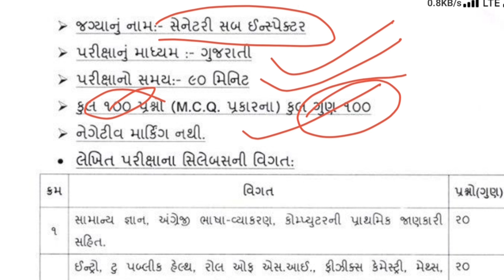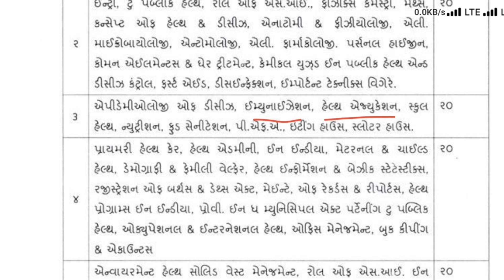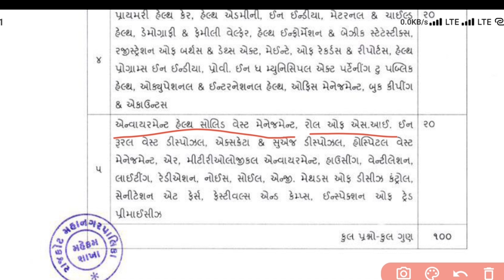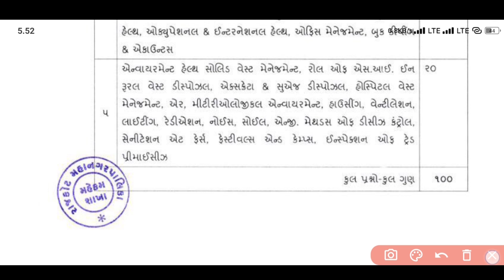RMC Sanitary Inspector Exam Syllabus 2022| RMC Sanitary Inspector Exam Date 2022| New Bharti Gujarat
RMC Sanitary Sub Inspector Recruitment | SSI Gov Job GUJARAT | RAJKOT MUNICIPAL CORPORATION SI

Latest New Bharati in Gujarat 2021-22 | RMC Sanitary Inspector Recruitment | Government Job Gujarat
Video Topic - RMC Sanitary Inspector Recruitment 2021-22

અમારા નવા ટેલીગ્રામ ગ્રુપ માં જોડાવા માટે અહી ક્લિક કરો

sanitary inspector job in bhavnagar | mphw job in bhavnagar | BMC bharti 2021 | Job in Bhavnagar
RMC Sanitary Inspector Exam Syllabus 2021| RMC Sanitary Inspector Exam Date 2021| New Bharti Gujarat

bhavnagar mahanagar palika bharti
sanitary inspector (SI) bharti 2022
sanitary inspector recruitment

BMC Sanitary Inspector Exam Syllabus 2022| BMC Sanitary Inspector Exam Date 2022| New Bharti Gujarat

⏩️Your Searches Related :-RMC Senior Clerk Exam Syllabus & Exam Date 2022

✅️Queries Solved in This Video :-BRMC Senior Clerk Exam Syllabus & Exam Date 2022

🔸gujarat new bharti update
🔹gujarat govt latest jobs
🔸gujarat government new jobs
🔸latest bharti in gujarat 2022
▪️gujarat bharti 2021-22

Sanitary Inspector (SI) Course Details in Gujarati
In this video you will get complete information about

sanitary inspector recruitment 2021 gujarat
sanitary inspector recruitment 2021 rmc
rmc sanitary inspector bharati 2021-22
rmc recruitment 2021-22
rmc new bharati 2021-22

My Setup Specification :-
My Monitor
MY Mother Board
MY Processor
My Ram
My cabinet
My Graphic Card
My HArd Disk
My Psu
MY Mic
My Camera
my ssd Drive
My Earphones
My Keyboard/Mouse

Rajkot Municipal Corporation(RMC) Bharti 2021 SMC MPHW BHARTI 2021 | MPHW & FHW & FHS & MPHS 2022

RMC Bharti 2021 | rMC MPHW BHARTI 2021 | MPHW & FHW & FHS & MPHS BHARTI 2021 |RMC FHW BHARTI

PDF ફાઇલ્સ માટે ટેલીગ્રામ ગ્રુપ માં જોડાઓ

RMC MPHW/FHW New Syllabus 2020-21

rMC Bharti 2021
RMC Bharti
Rmc mphw bharti 2021
Rmc mphw bharti
Rmc mphw notification
Rmc fhw bharti 2021
Rmc fhw bharti
R fhw notification
Rmc recruitment 2021
Rmc lab technician 2021
Rmc lab technician
Rmc bharti notification
SURAT Municipal corporation Recruitment 2021
Rmc mphw bharti news
Rmc mphw syllabus 2021
Rmc mphw paper solution
Rmc mphw merit list 2021
Rmc bharti latest news
SURAT latest news
AMC mphw bharti 2021
AMC fhw bharti 2021
AMC mphw syllabus
AMC mphw exam news
AMC mphw exam date 2021
GMC mphw bharti 2021
GMC fhw bharti 2021
GMC mphw syllabus
GMC mphw exam news
GMC mphw exam date 2021
Mphw Bharti 2021
fhw bharti 2021

THANKS
REGARDS
"Bigganar King"